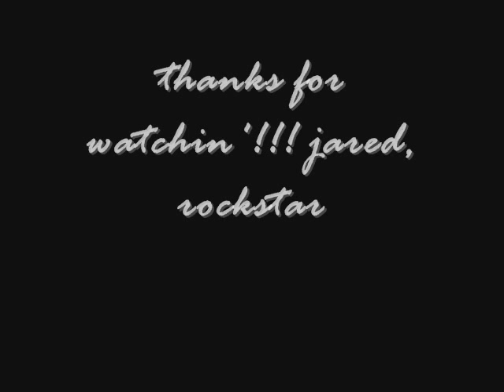jared leto... rock star oh and he kisses matt...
jared leto, actor, artist and of course, rockstar...
so here my little photo compilation of jared and his best rockstar +30 STM pics to the song Oblivion.
next up is my jared leto the actor, im stuck for a name though, "jared leto...actor" aint as catchy as the rockstar one...
any suggestions?